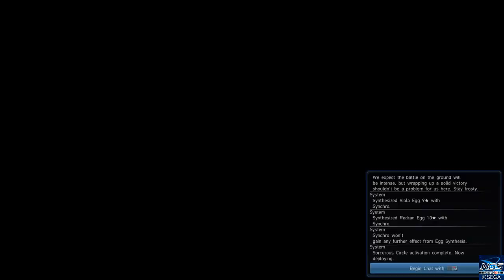PSO2 T:Mother Omnipotent Creator[UH] SumPha PS4